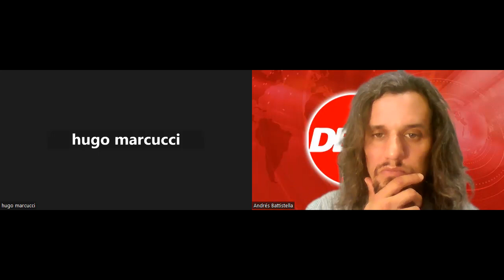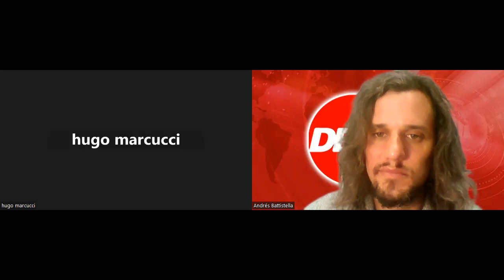Hugo Marcucci - Concejal UCR-Juntos por el Cambio sobre "Licencia Ágil" en la ciudad de Santa Fe